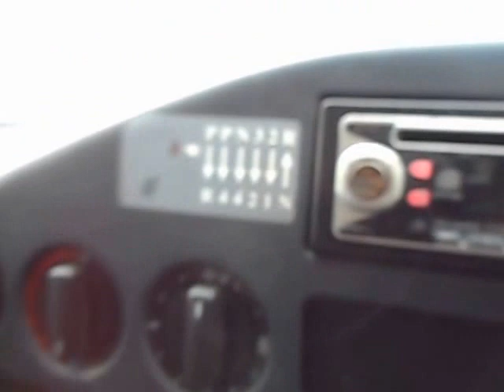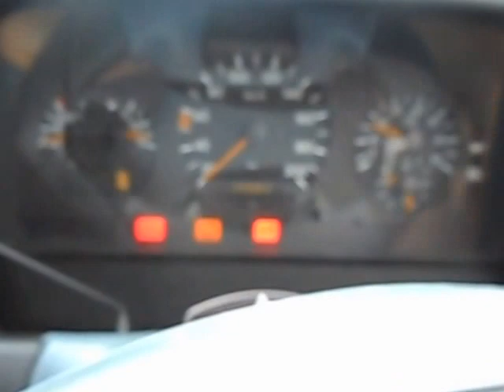MERCEDES SPRINTER 2001 2.7 AUTO AT NARELLAN AUTO PARTS PLUS